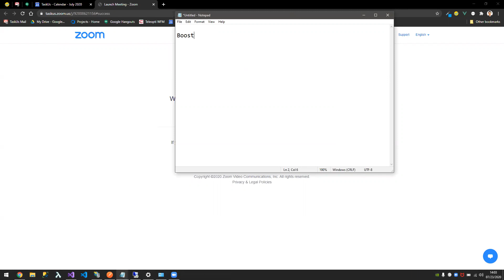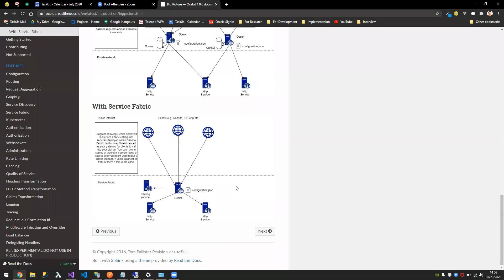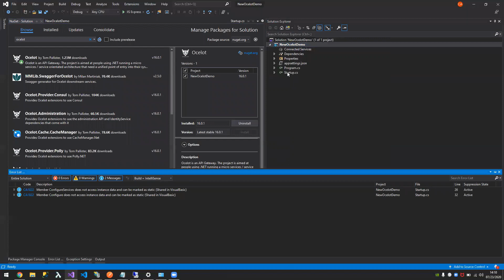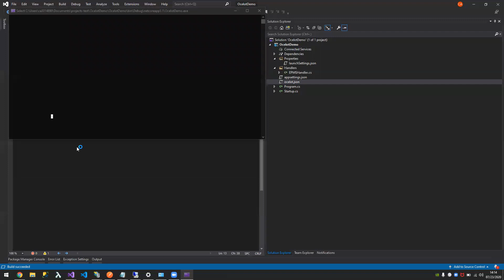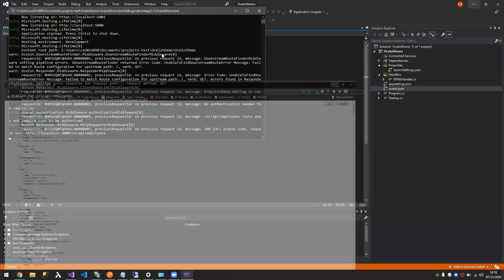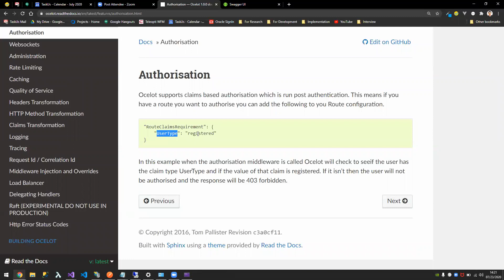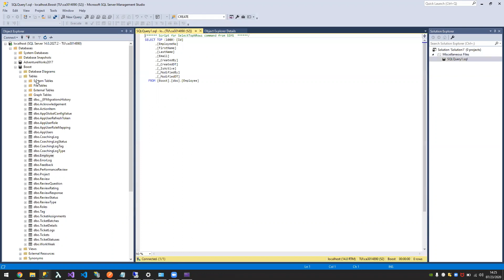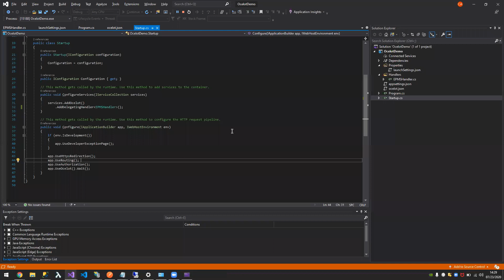API Gateway using Ocelot